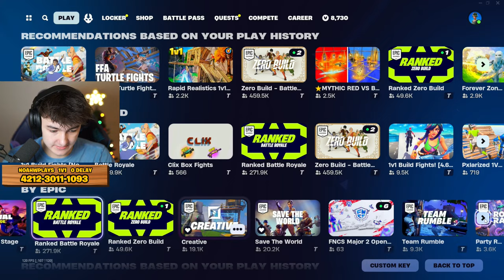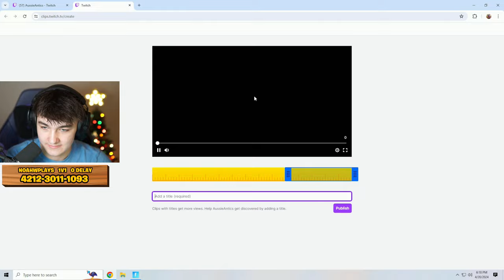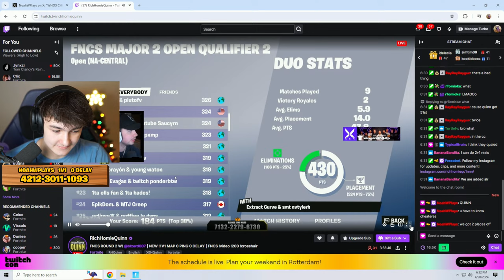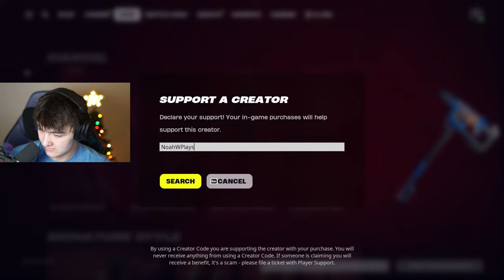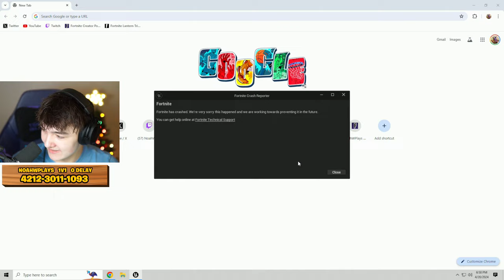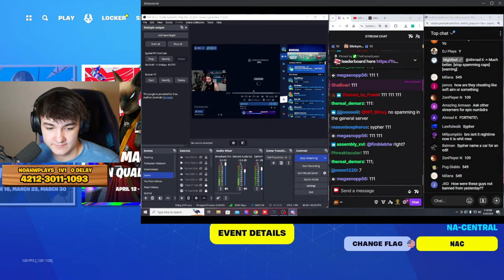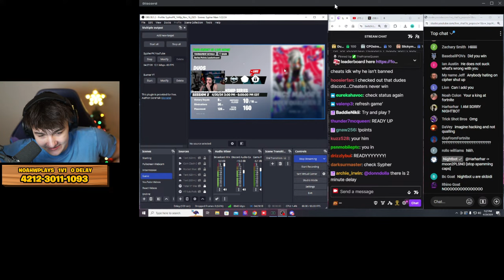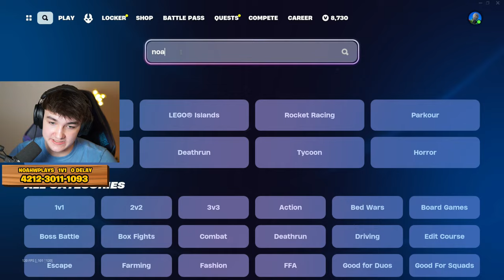DUO FNCS FINALS with SypherPK! (Fortnite Tournament)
Fortnite Season 2 Duo FNCS Round 2 & 3 Tournament in Fortnite Chapter 5 Season 2!
💥 PLAY NoahWPlays 1V1 BUILD FIGHTS 🧱 ► 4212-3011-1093
❤️ Please be sure to FAVORITE & LIKE the map! 👆